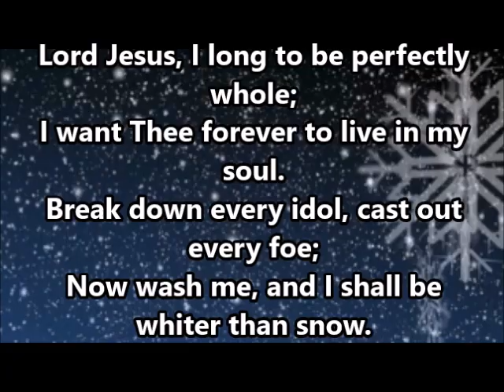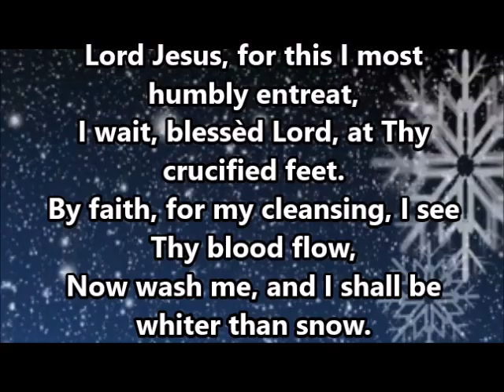Covenant Sunday - Whiter Than Snow